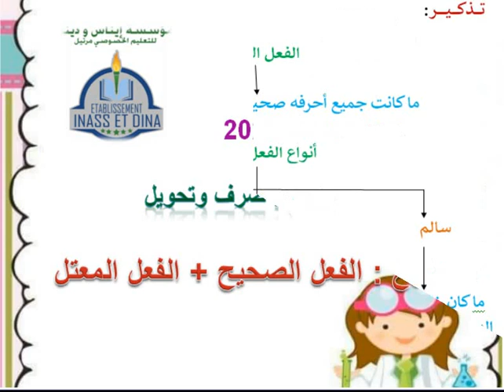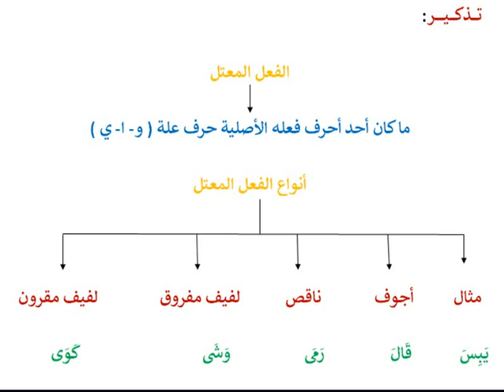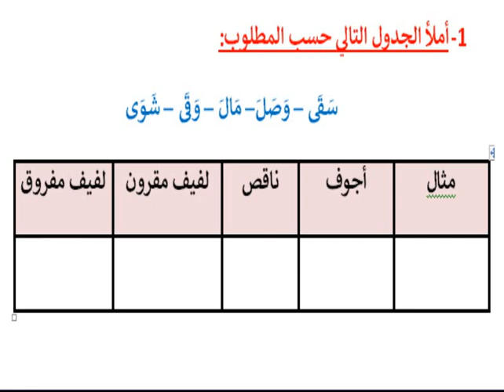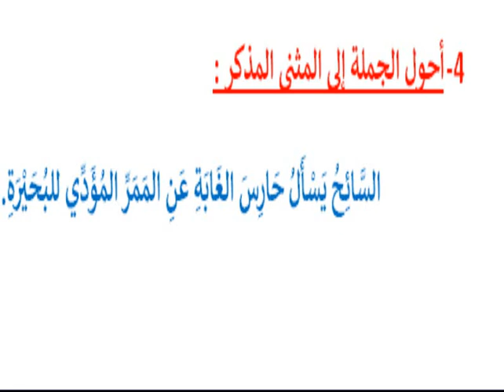الرابع ابتدائي - اللغة العربية 15/5